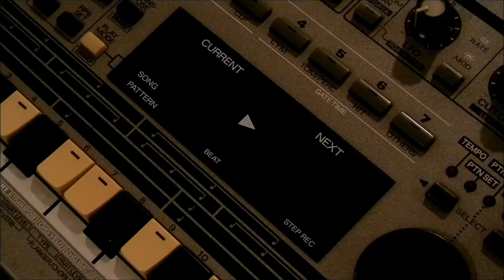Steppin - DJ PJ | Roland MC-303 Groovebox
Funny story about how this song came about.  When I made this song on my Roland MC-303 Groovebox, I thought it was totally original. Then i'm looking for new music on Soundcloud and hear the same melody used in Slow Down and thought they sampled it from me. Turns out they had uploaded the song a month ago and I had subconsciously played the exact same melody and found the exact same sound on my Groovebox. And that's how my original song Steppin became a remix of Slow Down.

Enjoy the track! The mastered track is coming soon, but you can download the work in progress here.